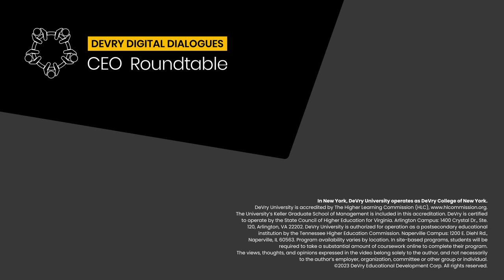CEO Roundtable - Career Pathing | Tom Monahan, DeVry University President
As we think about constructing career paths, how do we create better connectivity between education and the workplace to activate new talent pools? And how do we get better at moving the talent we do have, through careers within an organization? The ever-changing cyber landscape is forcing us to think about innovative solutions.